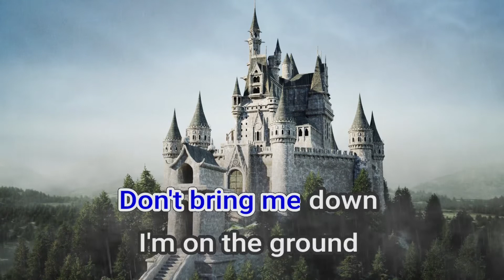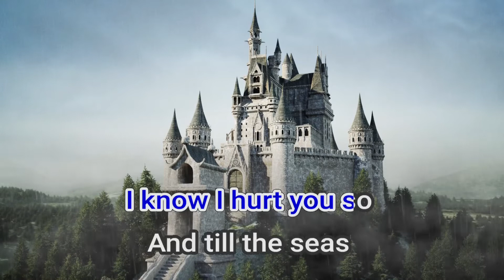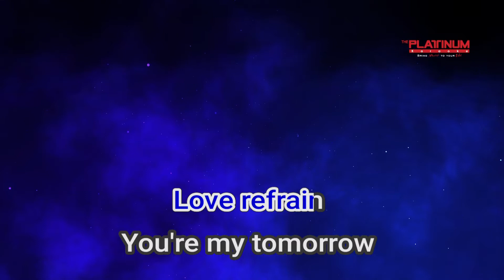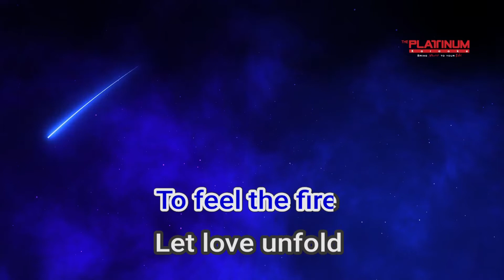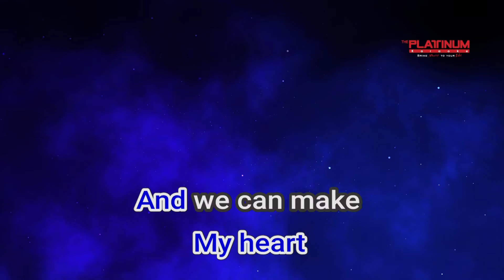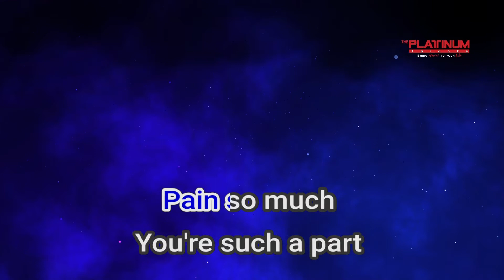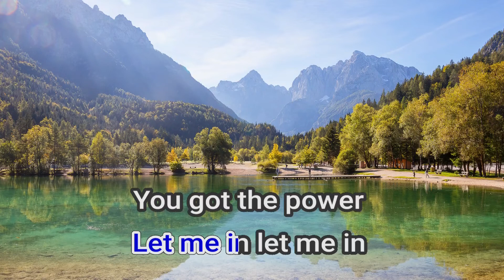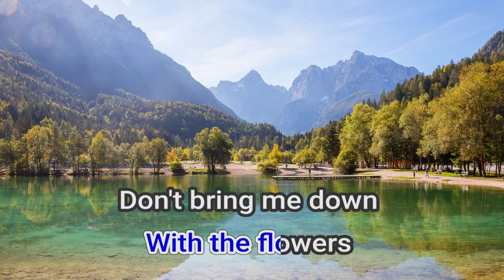18031 Let Me In Mike Francis